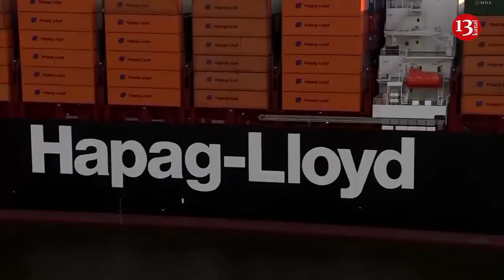300,000 NATO troops are ready to enter Poland to fight Russia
NATO is ready at a high level to send 300,000 soldiers to Poland.This was said by the Deputy Chief of the Polish General Staff, Karol Dymanowsky.
"American soldiers have been stationed in Poland for a long time - several thousand of them. They train with us regularly. Remember that the United States and other allies also support us in other areas: in the air, at sea, in space, and in cybersecurity," he said.
Asked whether it is possible that the number of American troops in Poland will increase to 100,000, he said that this is a realistic scenario.
"This is an assumption of NATO's latest plans, which were approved at the political level at the last summit in Vilnius. Until now, there were 40,000 soldiers at NATO headquarters, now there are 300,000," Dymanowski said.
He added that "the soldiers will arrive in the country under threat even before the war starts."
According to him, there are various ready-made scenarios to "adequately respond to aggression."
Nato maintains eight battle groups across eastern Europe, aimed at acting as an initial frontline defence in the event of a Russian invasion. Four are in the Baltic states and Poland, and these were supplemented by the creation of four more in Bulgaria, Hungary, Romania and Slovakia after the attack on Ukraine.
Germany said this month it would contribute a brigade of troops to defend Lithuania, where the country leads a 1,000-member battle group, although it emerged that the bulk of the extra 3,500 Berlin intends to contribute would be based on its own soil, ready to move farther east if needed.